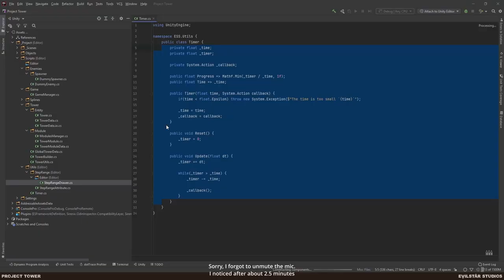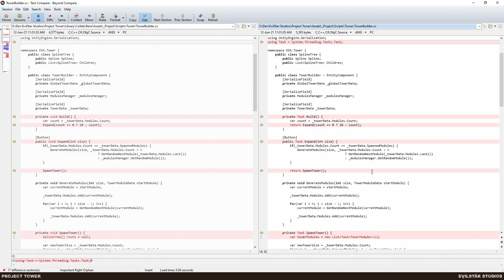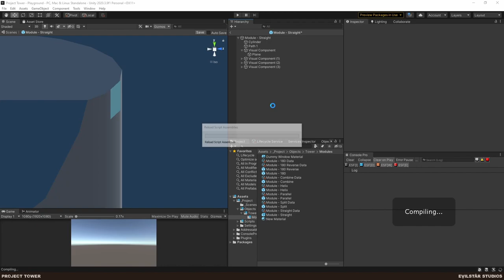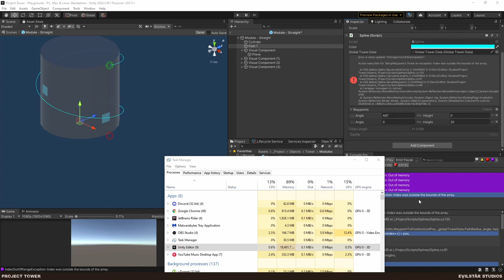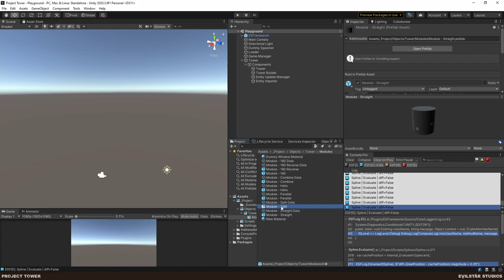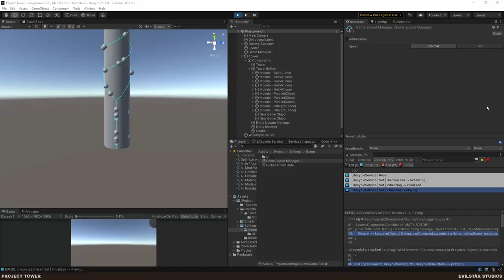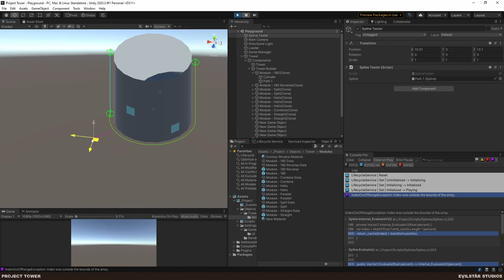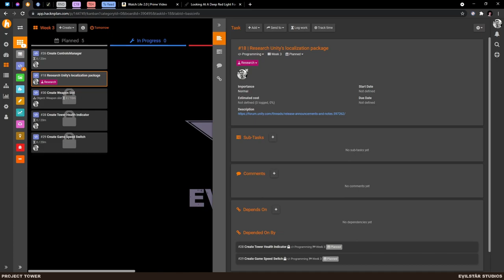Project Tower - 03 - Improvements for the level designer and some optimizations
Update dependecies 00:00
Load modules asyncronously 4:00
Create Tower aligned component 1:00:20
Cache spline shape 1:42:33
Tower health component 3:15:00
Game speed manager 3:29:12
Root indicator component 3:42:20
Get closest point to composite spline 4:04:35